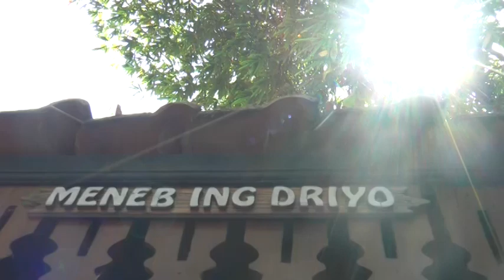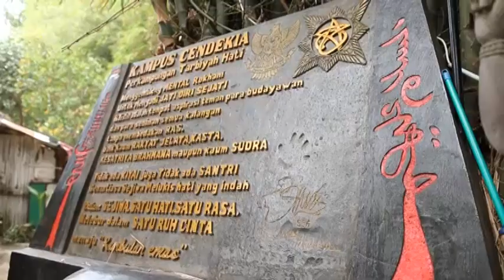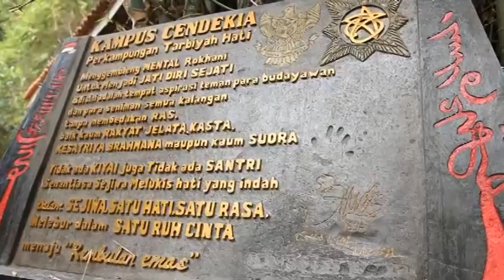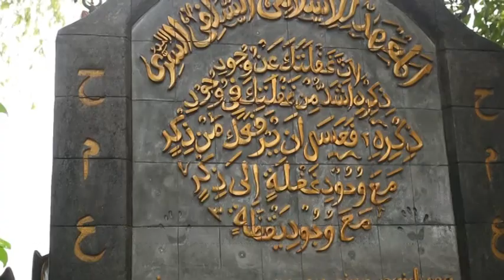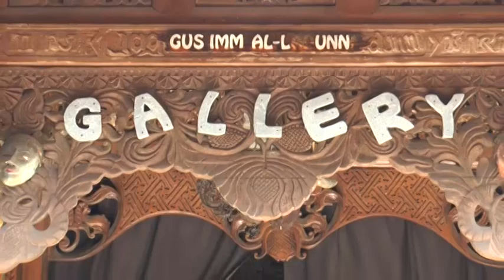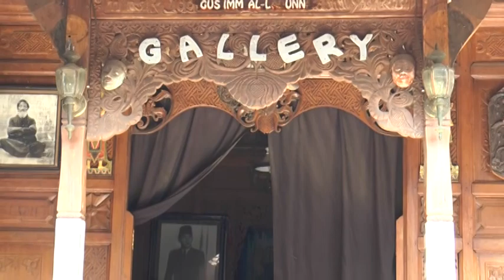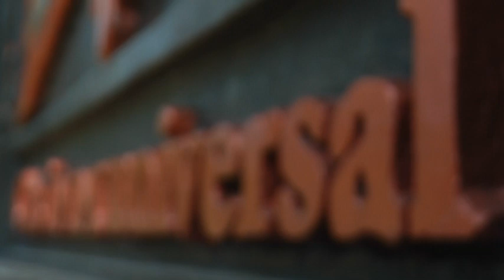SAKDERMO NGLAKONI SUFI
" KEMAMPUAN JAGAT SHOLAWAT AL-LADUNNI "